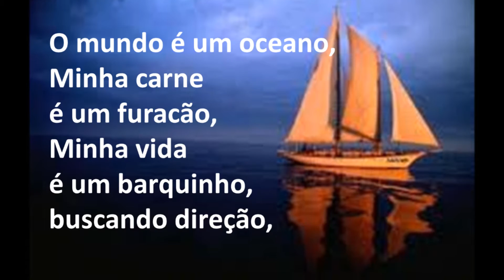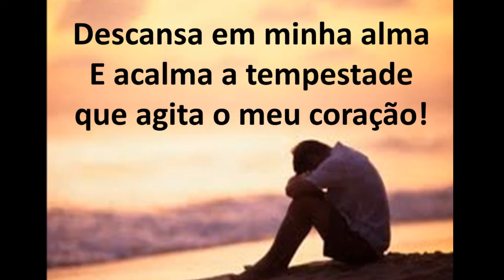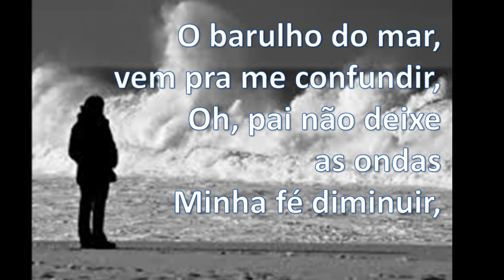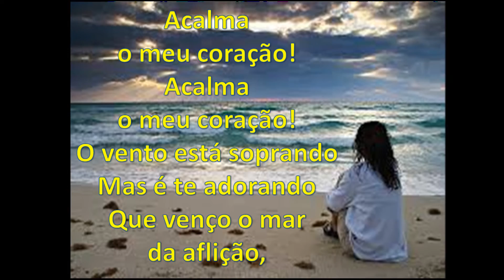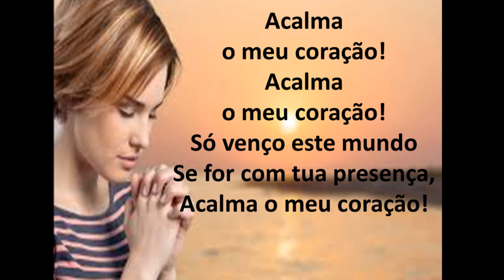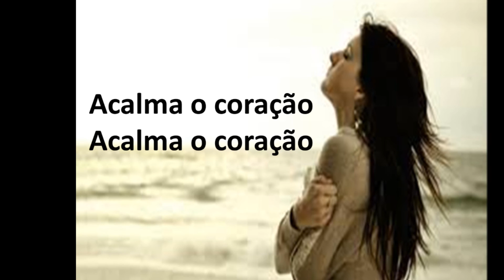Acalma o meu coração Lauriete "Legendado"